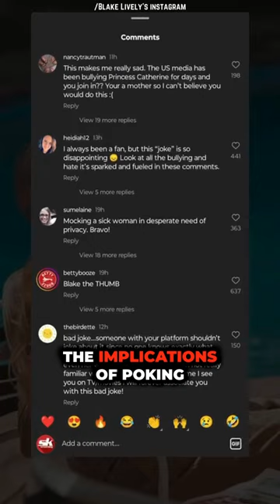Blake Lively trolls Kate Middleton for her photoshop mishap, fans are divided.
Check out Blake Lively's hilarious Photoshop fail prank on Kate Middleton! Fans are divided - is it genius marketing or too far?